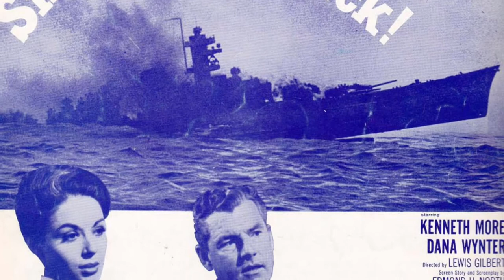Top Eleven Boating Songs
My personal list of the eleven best songs to throw on when you’re enjoying life out on the water. Some I’m sure are predictable, but I hope you get some new songs you haven’t heard before!